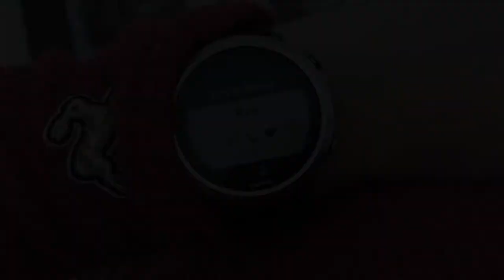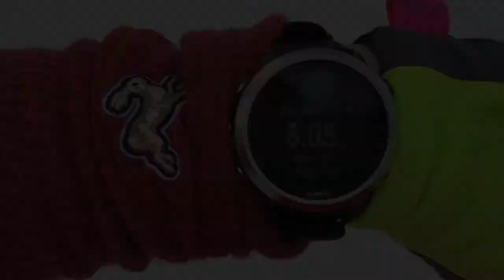Quick fix for the wheelbarrow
I recap my five mile run, then fix our wheelbarrow.